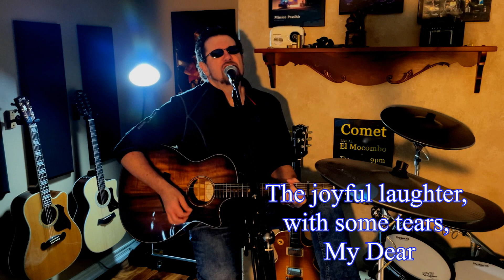Life Moves On My Dear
Here is the latest 100% home grown original, enjoy!